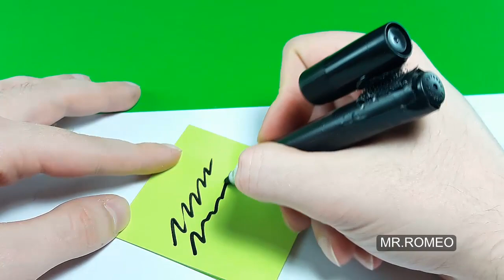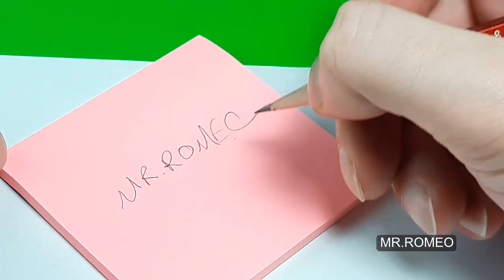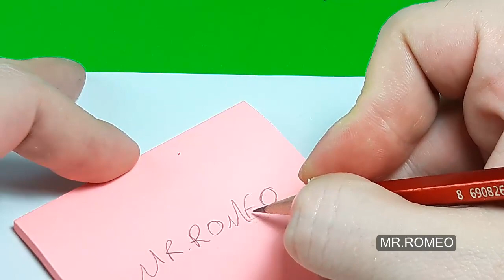10 AWESOME LIFE HACKS & CREATIVE IDEAS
Hi friends. Wellcome to my channel. In this video diy you will see how to make this 10 Awesome life hacks and creative ideas. Very simple tricks you can build in your house with easy things to find. Hope you like it.

MR. ROMEO is a channel that show Easy DIY "how to" video tutorials. Life hacks and Craft Ideas